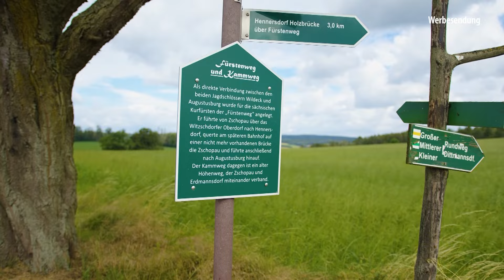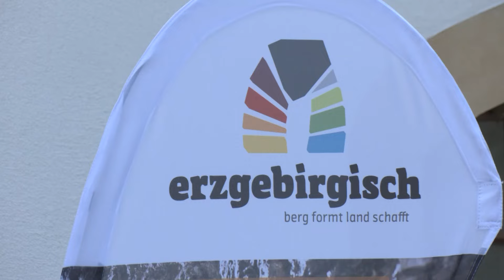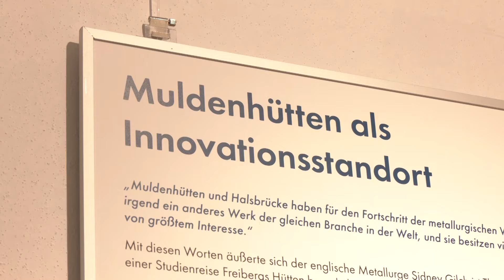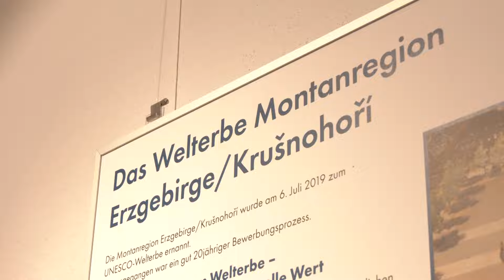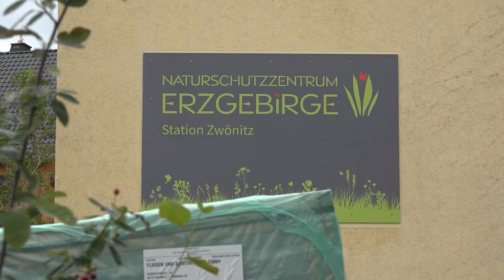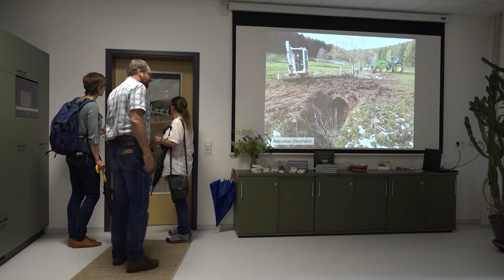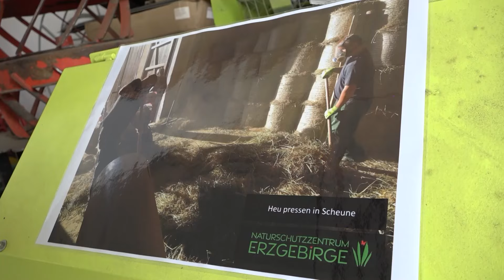MEgional am 9. Juli 2024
Heute mit folgenden Themen:

    Tag der offenen Tür in Muldenhütten
    Inbetriebnahme Neubau Naturschutzstation Zwönitz
    Kita besucht Notaufnahme in Krankenhaus Zschopau